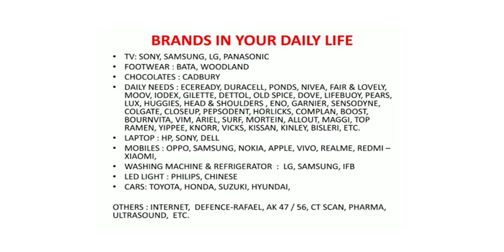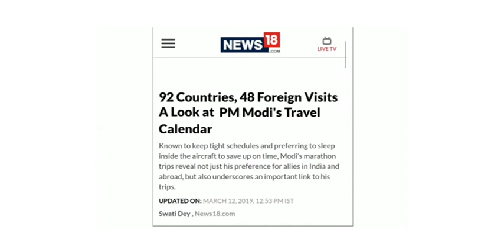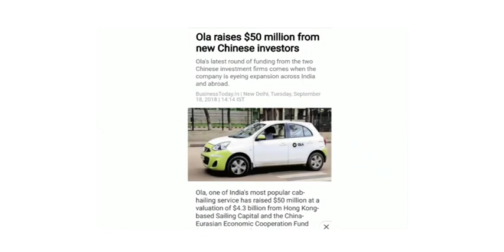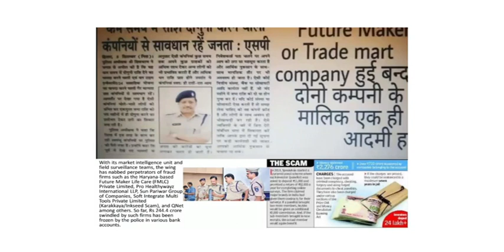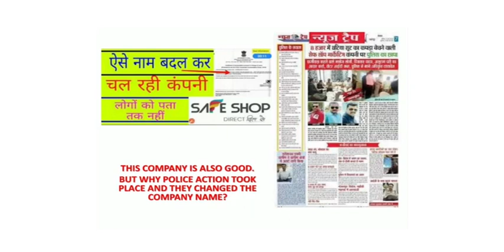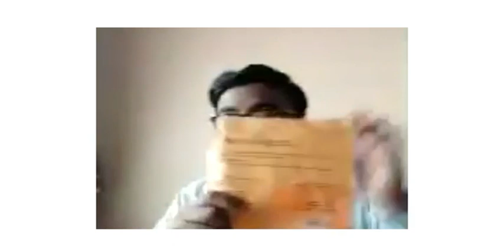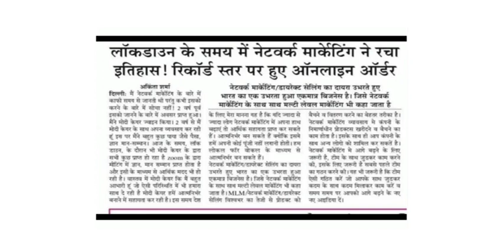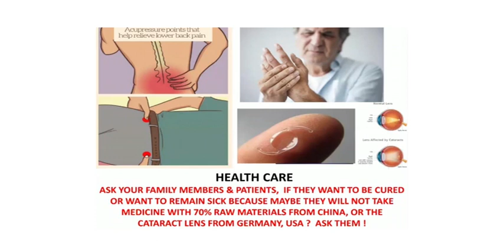Make In India | Made In India | टियन्स का प्रोडक्ट्स भारत में तैयार होता है।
Make In India | Made In India

DNS Success didn't owned and received any audio and content rights of this audio book in in given video. Its entire content and copyrights belongs to Tianshi India Pvt. Ltd and their Team. DNS Success just promoting this video for their viewers for only the purpose of Spreading Positivity and Rightly educate masses about TIENS Business/ Tiens Products/ Direct Selling / Network Marketing / MLM by the help of this video as under Section 107 of the Copyright Act 1976. Allowance is made for "Fair-use" for purpose such as criticism, comment, news reporting, teaching, scholarship, and research.

Question And Answer By Dr. HK Anurag.

Special Thanks to S.S.Gupta Sir.